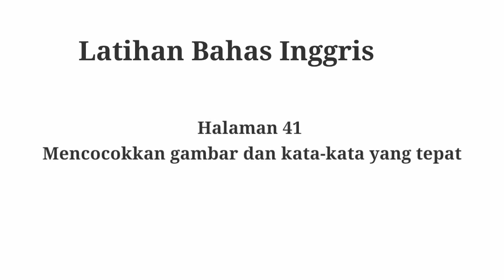Kelas 3 bahasa Inggris Kosa kata Benda-Benda di kelas